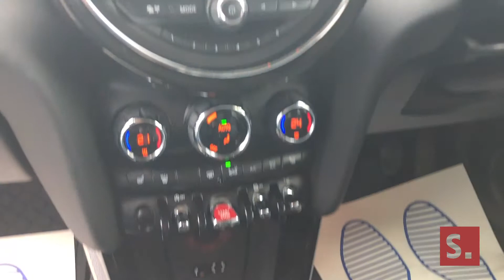2014 MINI Cooper D 1.5